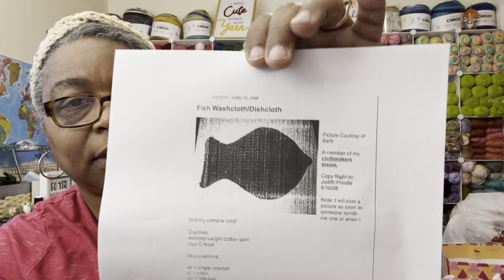Happytohook Creations- Saturday Stash Chat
Happy Saturday! I have some items to show you thought we could have a chat as well! 🥰💙🧶

🧶Happy Mail
Lisa Larck
Decatur,IL 62524